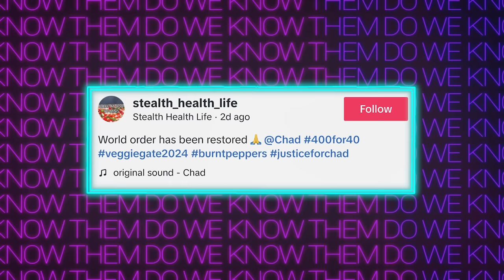Vegan Baker Caught Using DUNKIN DONUTS (Donutgate) + Island Boy Makes GF Get FACE TATTOO? (Ep 124)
In today's episode, we breakdown 'donutgate' where a vegan baker was exposed for trying to pass off a Dunkin' Donuts donut as a homemade gluten/dairy free donut she claimed to make herself. Spoiler alert: she didn't. Then buckle up because we're revisiting one of our all time favorite topics, everybody's favorite duo: The Island Boys. Don't worry we didn't have to censor anything this time.

0:00 Intro/Us Ranting About Comments
7:12 Donut Gate
33:47 Island Boys
48:36 We Love The Internet